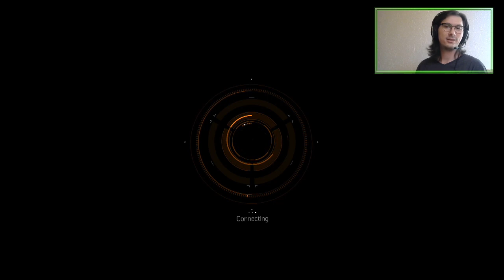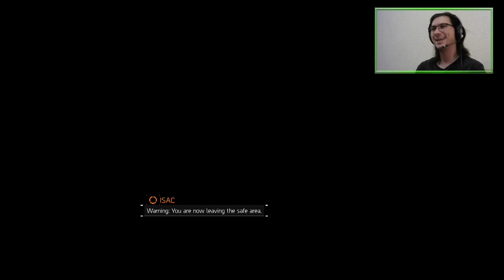E02 Looter Shooters (Co-Op Story) | Tom Clancy's The Division [XONE]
You loot, we shoot... you in the face.

Featuring that sound you hear when you headshot a baddie.